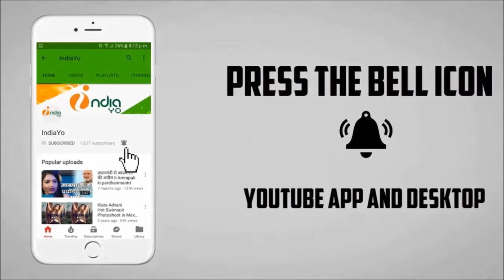जुड़वा 2 ने सलमान की ट्यूबलाइट को बॉक्स ऑफिस पर चटाई धूल